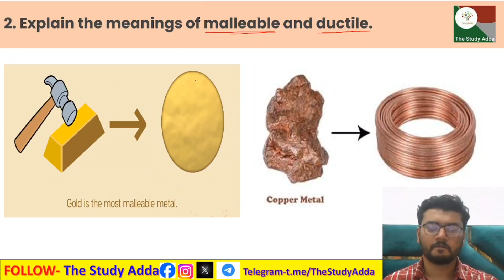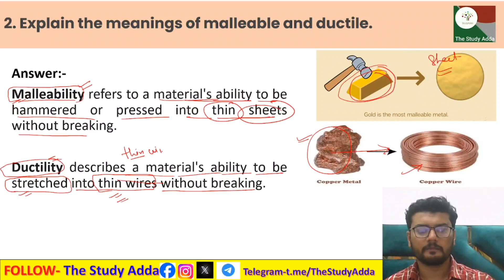2. Explain the meanings of malleable and ductile.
2. Explain the meanings of malleable and ductile.
2. आघातवर्धनीयता एवं तन्यता का अर्थ स्पष्ट करें।
2. aaghaatavardhaneeyata evan tanyata ka arth spasht karen.

In this session we will be starting with the chapter "Why Do We Fall Ill ?".
✔️ Class: 10th
✔️ Subject: Chemistry
✔️ Chapter 3:  Metals & Non-Metals

अध्याय-3 धातु एवं अधातु कक्षा 10वीं एनसीईआरटी अध्याय और अभ्यास प्रश्न और उत्तर, एनसीईआरटी अभ्यास प्रश्नों की व्याख्या एनसीईआरटी अध्याय और अभ्यास प्रश्न और उत्तर  कक्षा 10वीं एनसीईआरटी विज्ञान

adhyaay-3 dhaatu evan adhaatu kaksha 10veen enaseeeeaaratee adhyaay aur abhyaas prashn aur uttar, enaseeeeaaratee abhyaas prashnon kee vyaakhya
enaseeeeaaratee adhyaay aur abhyaas prashn aur uttar